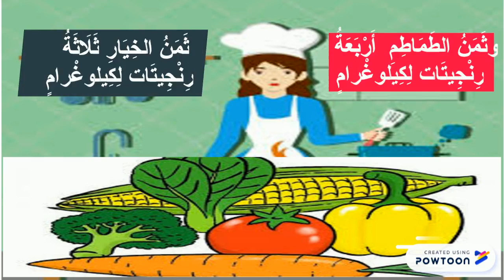BA TAHUN 5: Dialog Bahasa Arab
Ustaz Nizar Syarhan
5 Mei 2020